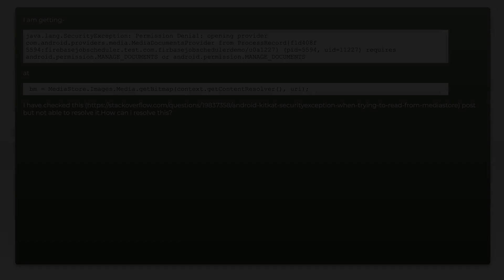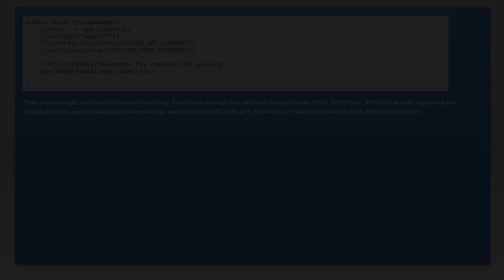java.lang.SecurityException: Permission Denial: opening provider com.android.providers.media.Med...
android: java.lang.SecurityException: Permission Denial: opening provider com.android.providers.media.Media

Related to: android, android-permissions, securityexception, android-securityexception